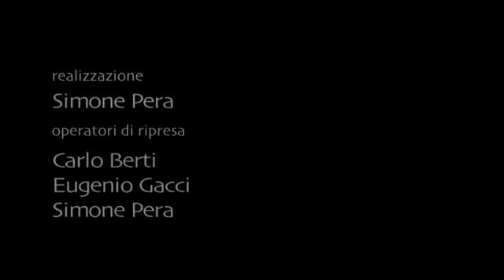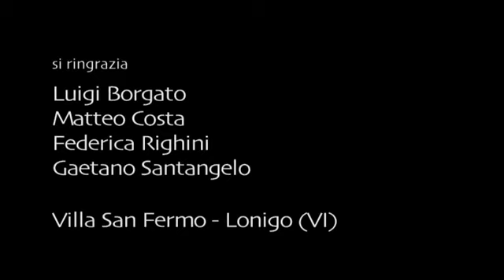Luciani Zadra Schumann Sonata in re minore op.121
Il violinista Fulvio Luciani e il pianista Riccardo Zadra eseguono la Sonata in re minore op.121 di Robert Schumann. È parte dell'integrale delle musiche per violino e pianoforte di Schumann che Classica TV ha registrato nella Sala Rossa di Villa San Fermo a Lonigo.
Zadra suona sul gran coda Borgato, strumento di raffinata costruzione artigianale.

1. Ziemlich langsam - Lebhaft
2. Sehr lebhaft
3. Leise, einfach
4. Bewegt